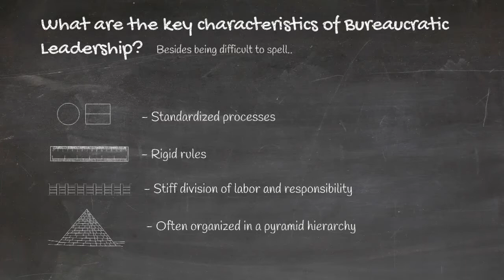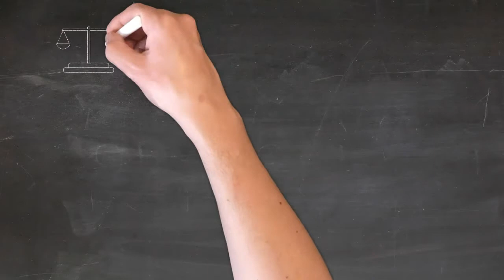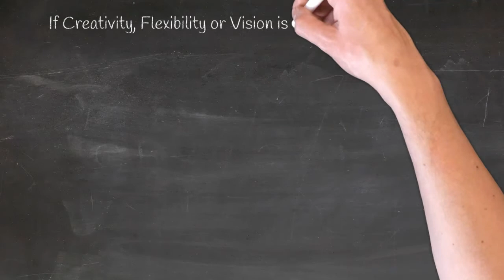Bureaucratic leadership by Max Weber - What is it? Pros and Cons? When to use? All in under 3 mins!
Learn about Bureaucratic Leadership Style as coined by Max Weber. We explain the concept and characteristics of Bureaucratic Leadership together with its advantages and disadvantages. Besides the pros and cons, we explain when you should use Bureaucratic Leadership style and when it would in fact be detrimental to your organization. As you will find out, Bureaucratic Leadership can be very useful and effective if used under the right circumstances.

This video is a short summary of the Bureaucratic Leadership concept and we urge you to learn more.